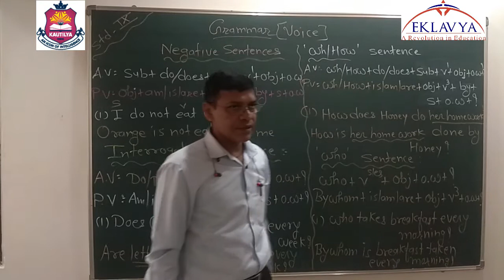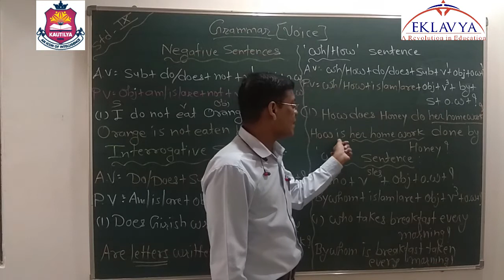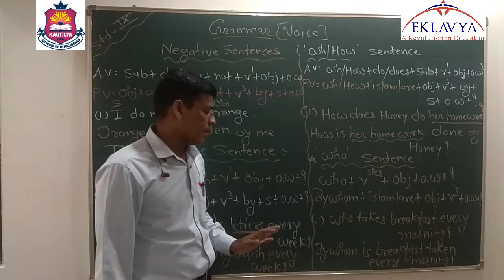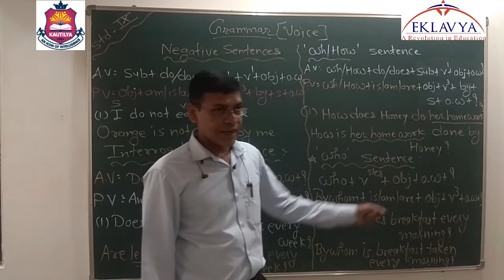CHANGE THE VOICE/PART-3/ 9TH ENGLISH/ EKLAVYA VASTRAL.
EKLAVYA EDUCATION,
VASTRAL, AHMEDABAD - 382418.
STD - 9
SUB -  ENGLISH
TOPIC - CHANGE THE VOICE (PART-3)